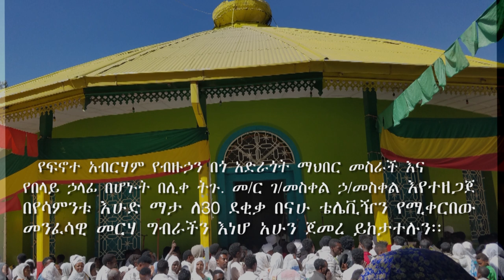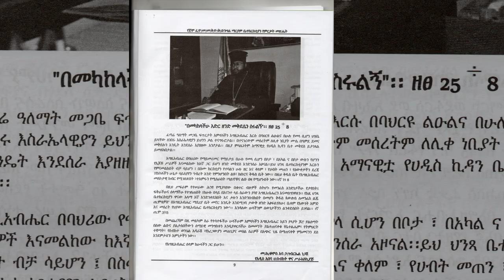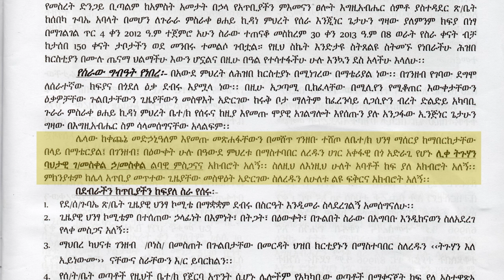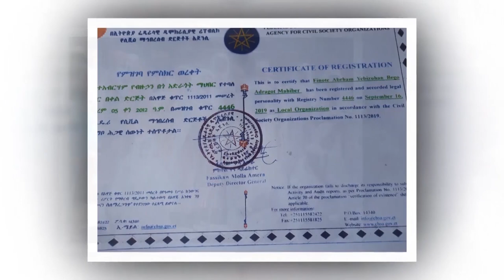በፉሪ ጀሞ ፈለገ ዮርዳኖስ መጥምቀ መለኮት ቅ/ዮሐንስ እና ቅ/ድንግል ማርያም ቤተ/ክ የተሰጠ የስብከት አገልግሎት